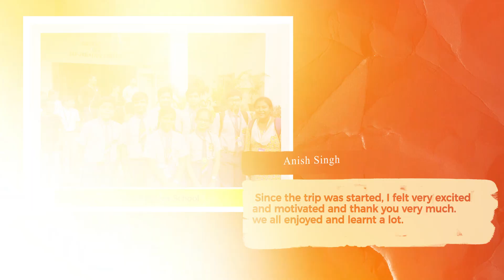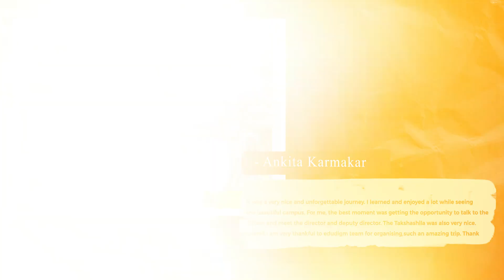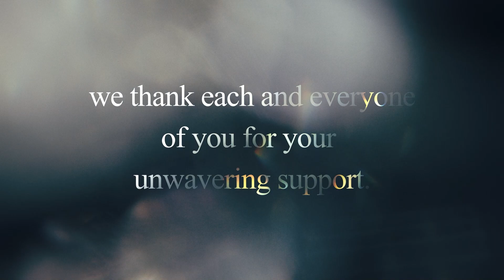STEM on Wheels Visit to IIT Kharagpur | 23rd September 2023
Edudigm is thrilled to extend our heartfelt gratitude to all the schools that participated in our recent event, "STEM on Wheels Visit to IIT Kharagpur," held on September 23. Your unwavering support and enthusiastic participation played a pivotal role in making this event an outstanding success.

The STEM on Wheels initiative was conceived with a vision to ignite the curiosity and passion for science, technology, engineering, and mathematics (STEM) among young minds. Our visit to IIT Kharagpur allowed students to step into the world of innovation, research, and cutting-edge technology, and your school's active involvement brought this vision to life.

We want to take this opportunity to acknowledge the dedication and enthusiasm displayed by your students and teachers during the visit. Their eagerness to explore the various facets of STEM, engage in hands-on activities, and interact with esteemed IITians was truly inspiring. It is heartening to witness the future generation of innovators and problem solvers in action.

We are confident that this visit to IIT Kharagpur has left a lasting impression on your students and teachers, sparking their interest in STEM subjects and potentially shaping their academic and career choices.

We highly value our partnership with your esteemed institution and look forward to future collaborations that continue to empower and inspire students. Your feedback is essential to us, and we would greatly appreciate any insights or suggestions you may have to enhance our future initiatives.